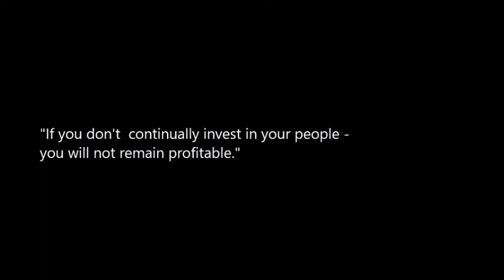How to remain profitable in the auto industry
"If you don't continually invest in your people - you will not remain profitable." - Rob Gallick of Tameron Auto Group.

or call:  David Bradley
Sales & Marketing Manager

Grant Cardone Sales Training University has delivered over 24 million lessons and can increase, volume, profit and CSI scores 15-30% in 90 days of less.